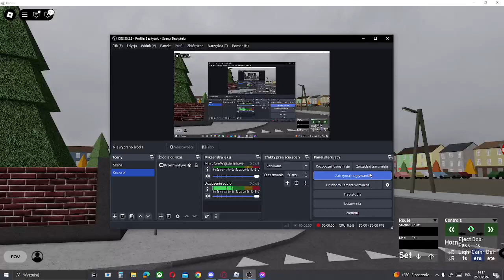Roblox: Urbanmove MZK Chojnice | Linia C92 (Cmentarna) | Kierunek: Przylesie Cmentarz | MAZ 203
Uwaga!
Filmy z lini cmentarnych na grze Urbanmove MZK Chojnice będą pojawiać się w dniu 1 Listopada 2024 roku